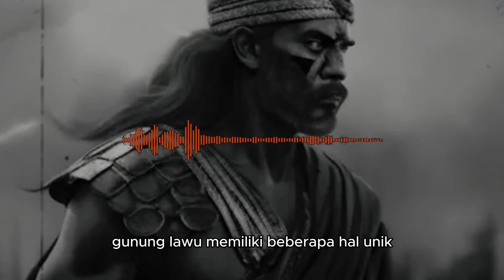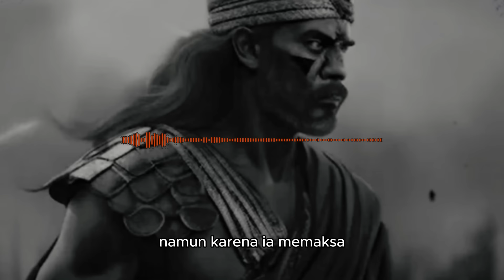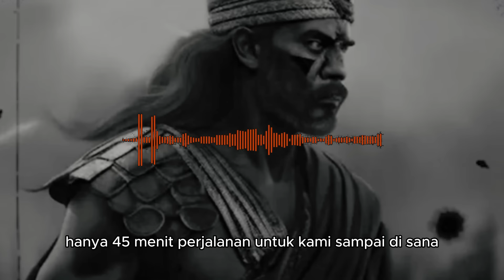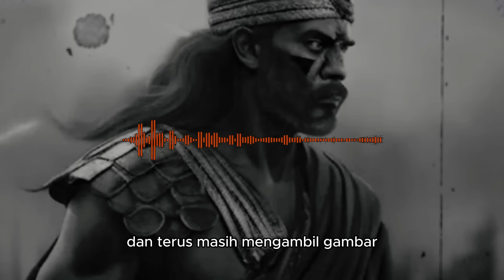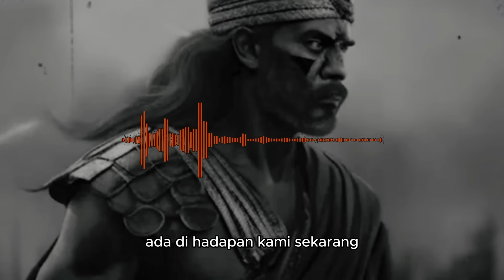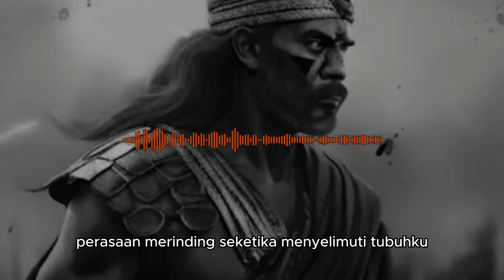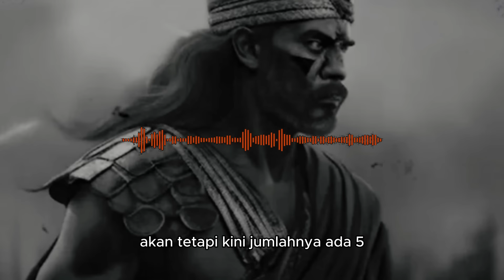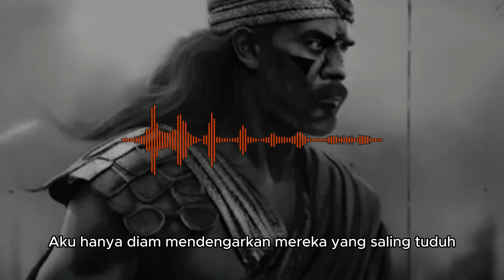MALAPETAKA MELANGGAR SUMPAH SANG RAJA // KISAH ANTASENA MAHENDRA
Judul : MALAPETAKA MELANGGAR SUMPAH SANG RAJA // KISAH ANTASENA MAHENDRA
Penulis : RI_STORY

Channel Horor seputar :
• Pesugihan
• Santet
• Teluh
• Cerita Seram
• Persekutuan
• Horor
• Kisah Nyata